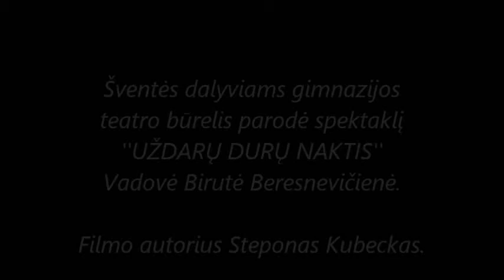''Minties''gimn.teatras f,nr166 B ''Uždarų durų naktis''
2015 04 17 vadovė Birutė Beresnevičienė.Film.aut.Steponas Kubeckas